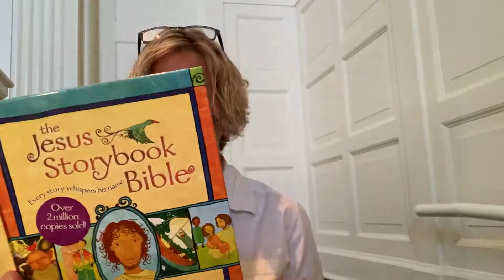Children's Lesson | Seymour Church | 08-16-2020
Can you guess where Ms. Lori is teaching from today?